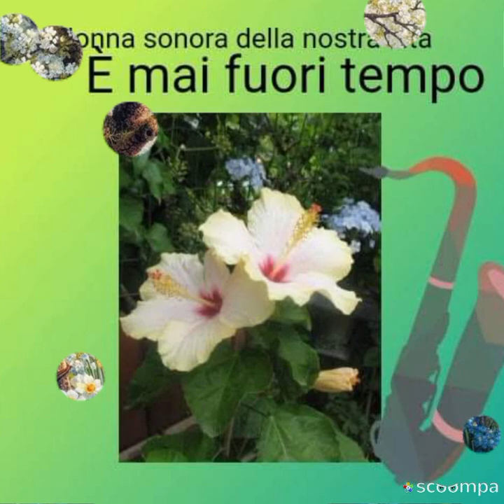Buongiorno buon giovedi🌼i miei auguri più semplici, più sinceri Buon onomastico! Nonna Margherita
NONNO LUIGI ❤️DEDICA QUESTO BRANO A NONNA MARGHERITA PER ILSUO ONOMASTICO  AUGURIIII❤️❤️❤️